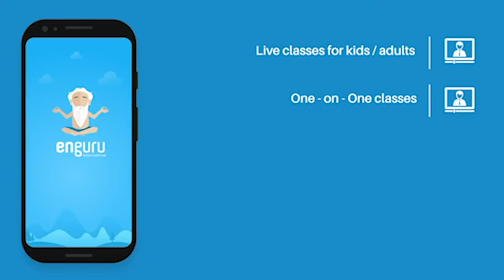enguru Student Speak : Aarti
Let's meet one of enguru's awesome users from the 3 crore learners across the country.

Join our learners and next time we might feature you.

Happy Learning!